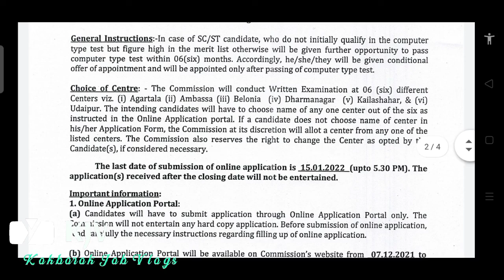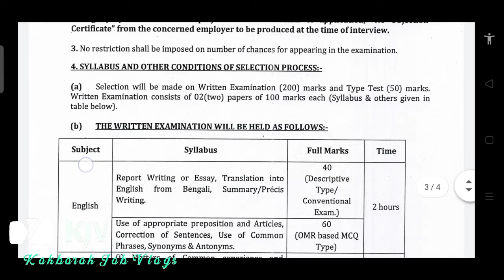LD asst. recruitment Tripura public service commission !!